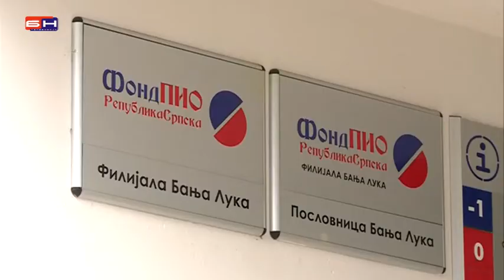Banjaluka - fond pio i radnici